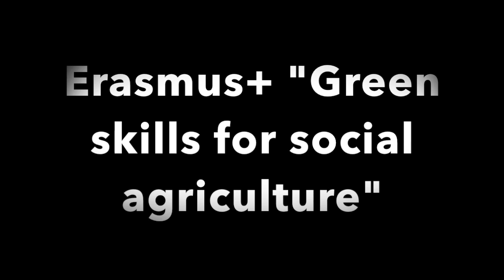"Naranja y limón" de Federico García Lorca